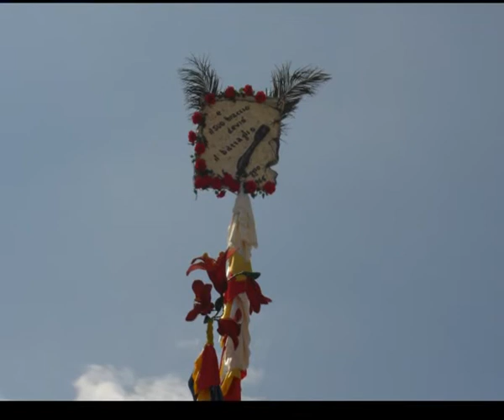Pietramontecorvino (Foggia) - Sant'Alberto e i palii